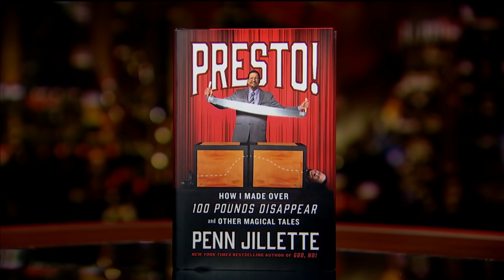Penn Jillette on Libertarianism | Real Time with Bill Maher (HBO)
Magician Penn Jillette join Bill to discuss his political leanings and his new book, " Presto! How I Made Over 100 Pounds Disappear and Other Magical Tales.”

It's HBO.